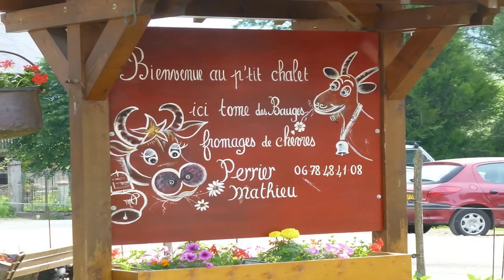Les Bauges, montée vers l'Arclusaz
En juin 2014, le troupeau de vaches de la famille Perrier à Epernay monte vers le synclinal perché de l'Arclusaz pour y trouver un alpage fleuri qui donnera un goût subtil à la délicieuse tome des Bauges.
Une soixantaine de vaches Abondance, Montbeliarde et Tarine est ensonnaillée pour l'occasion de grosses cloches portées par de larges colliers en cuir. On relève des Varrone Premana forme casque, une sonnette d'Anniviers en Suisse, une clarine de Jean Obertino à Morteau vendue par Paccard marquée Sevrier, des gros carrons et des Campanes de Devouassoud, un toupin.